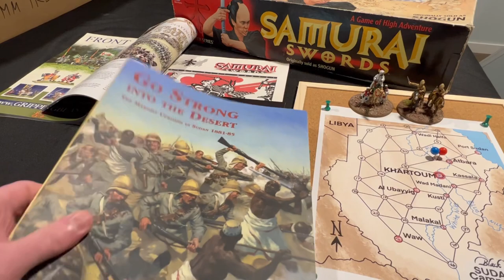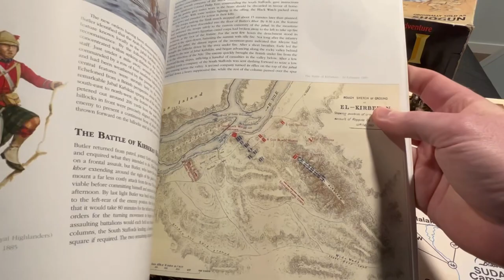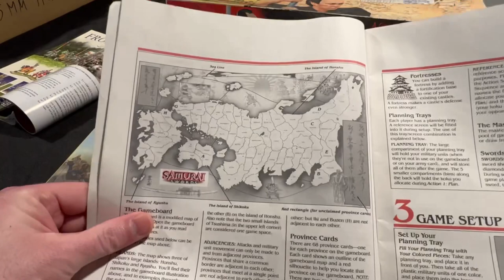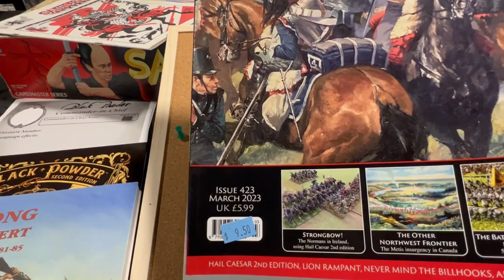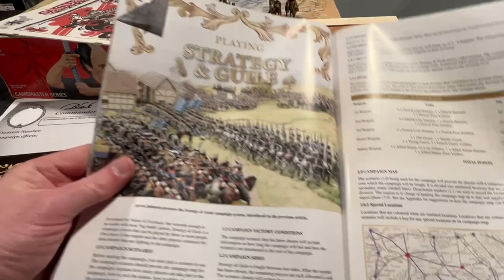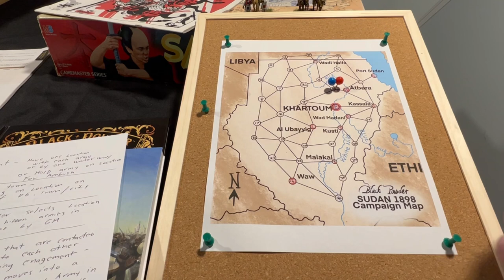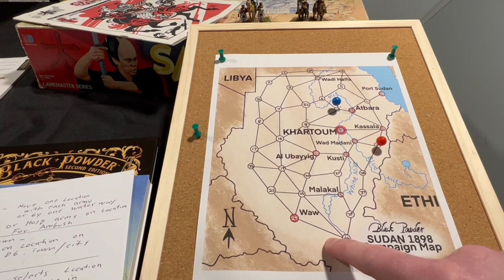Black Powder: Wargaming Campaign Ideas and Planning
Hello everyone . Quick overview and chat about a quick and simple campaign system im going to be running soon for a Sudan 1898 campaign I’m going to be running soon. I’m using the Black Powder Rules from Warlord Games. I go over my ideas and where I got them. Hope you enjoy.